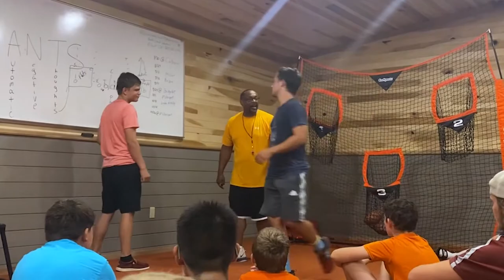New Federal Hocking Coach Preps Team For Full Season